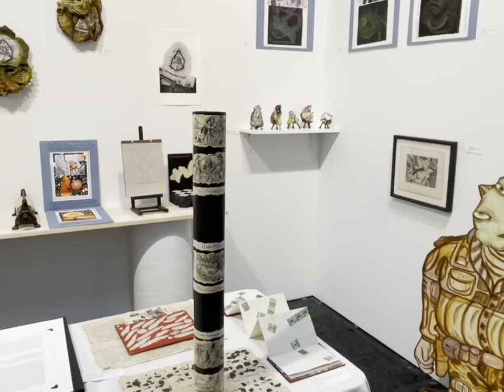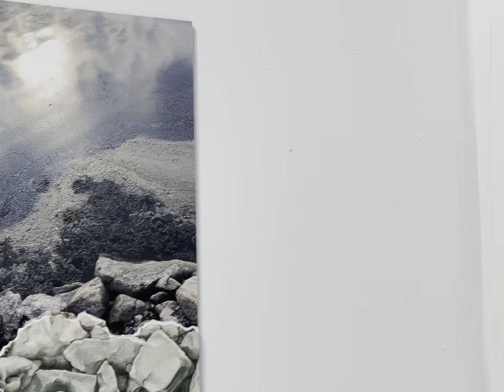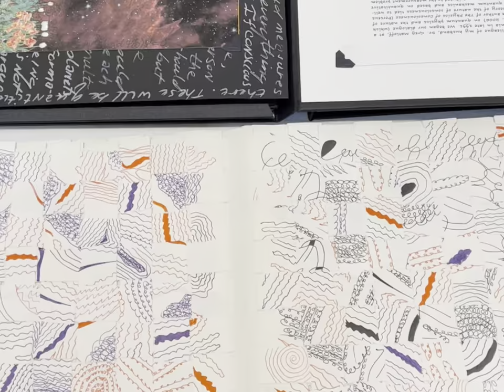CENTRAL BOOKING at Art on Paper 2021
The 2021 edition of Art on Paper from September 9 to 12 featured artists C Bangs, Eunkang Koh, Despo Magoni, Max Marek, Maddy Rosenberg, Susan Rostow and Sarah Stengle.
Video by Susan Rostow